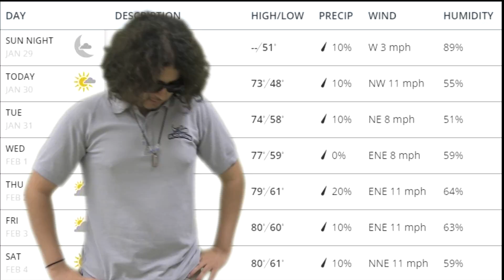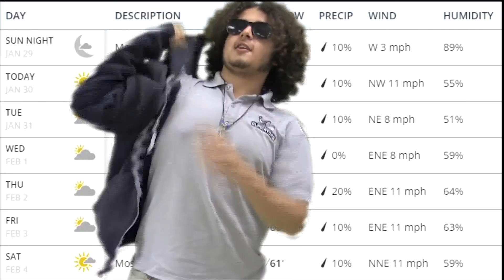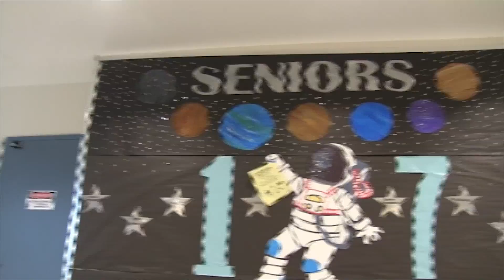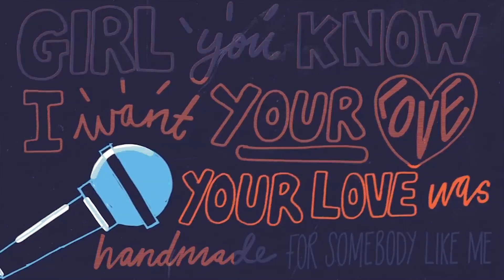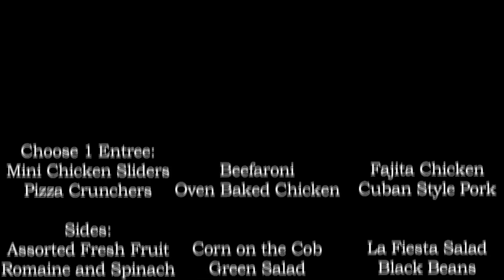Keeping up with the Garden Season 1 Episode 8 (That 70's Show Themed)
Hialeah Gardens High School welcomes you to our weekly show "Keeping up with the Garden". A show that highlights news, sports, entertainment, lunch, word of the day, teacher of the week and skit for our Gladiator family. Enjoy!